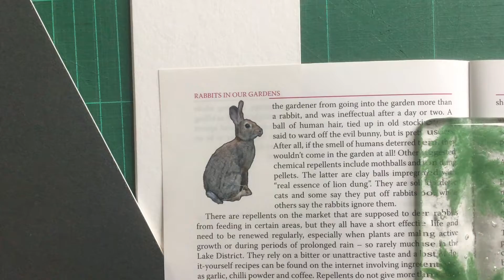Dark Undermount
Using a dark undermount to render text on the reverse side of thin paper almost invisible.